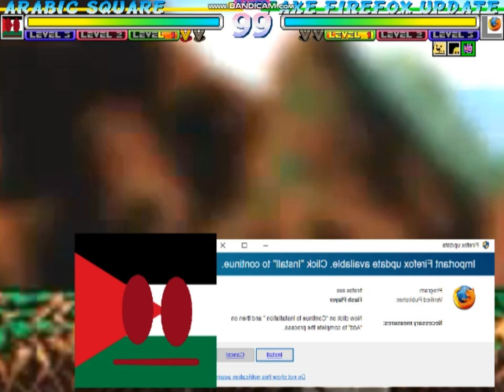Mugen Arabic Square and I Wana be the boshy stage released!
i used a WlanmainaX template that took forever to make